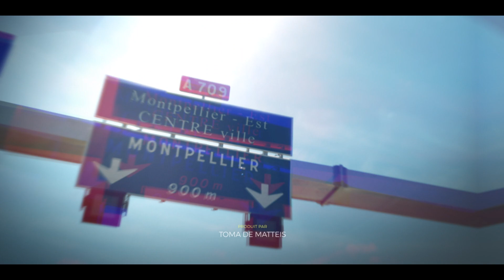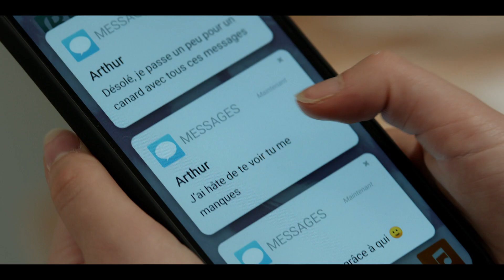Un si grand soleil - Episode 826 du lundi 24 janvier 2022 [Intégrale]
Retrouvez Un si grand soleil sur : 📸 Instagram 👤 Facebook 🐦 Twitter 🎶 Soundcloud 🗯 Giphy